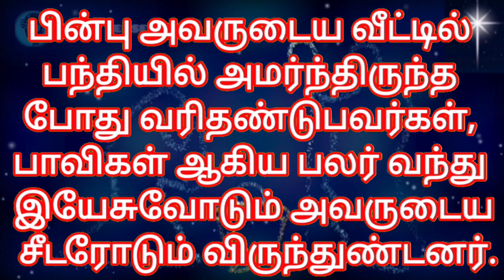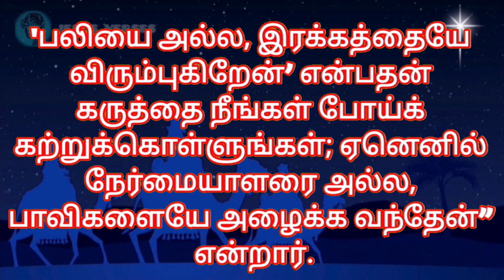Bible Verses in Tamil | Indraya Vasanam | Tamil Bible Words | இன்றைய இறைவார்த்தை | 21.09.2023